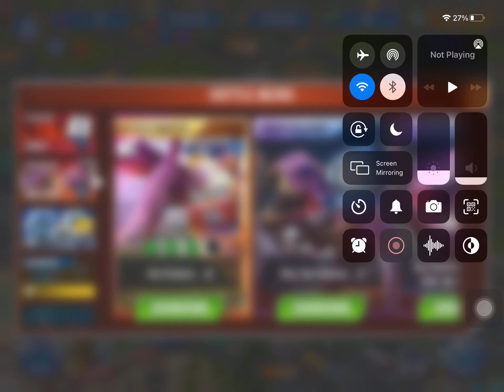Bosses Let’s gooooo